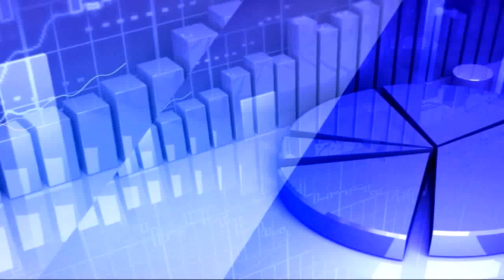10th January 2020 | TV5 Money Closing Report